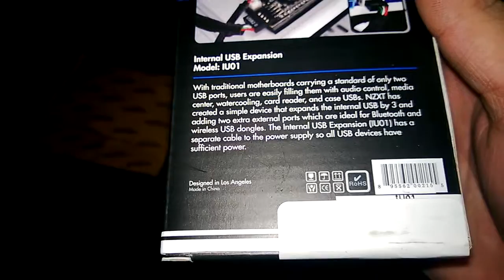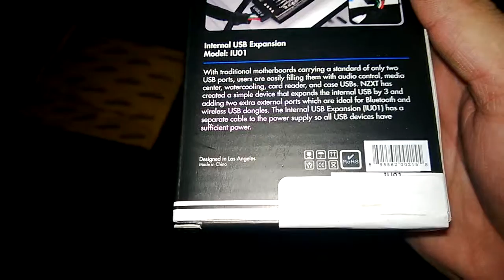NZXT Internal USB IU01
sorry for the shaky cam i filmed this one handed.